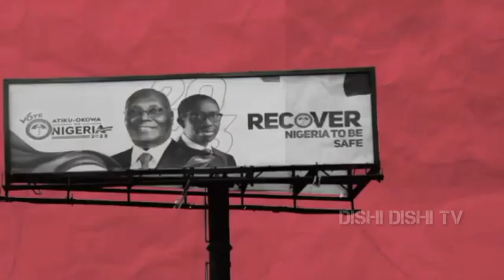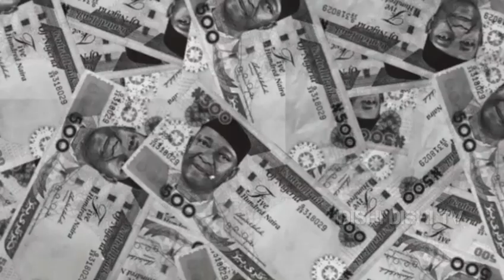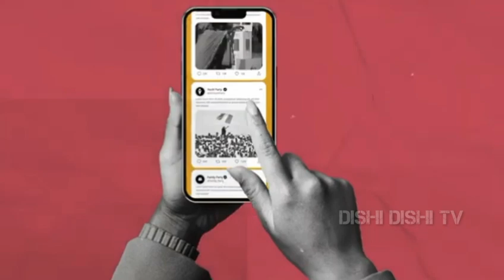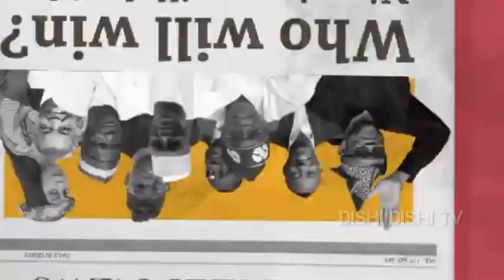Muhimman abubuwan da zai sa Gawuna, Abbagidagida,shaabansharada su ci zabe a Najeriya